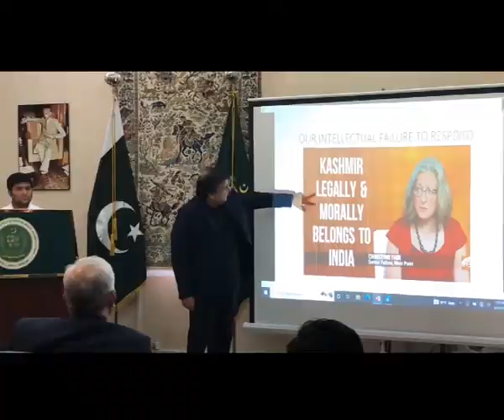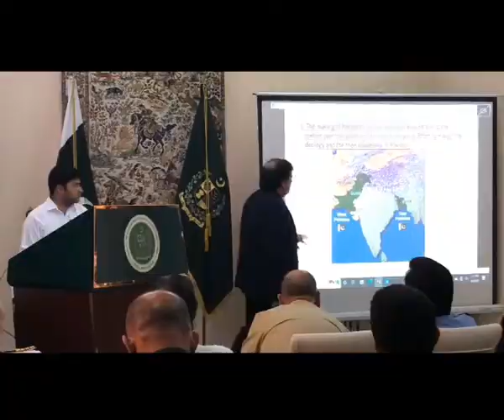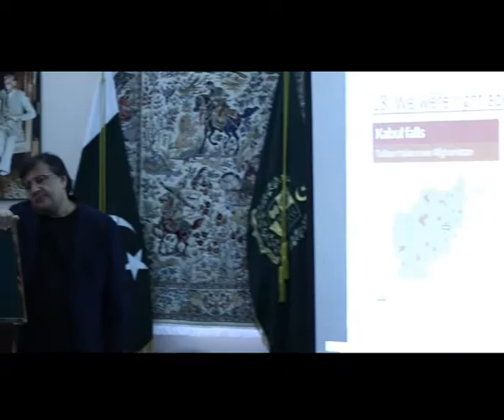Ambassador Imran's Ali's discourse on 18 lies against Pakistan